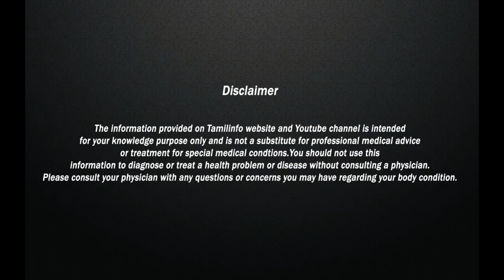அரிசி கழுவிய நீரில் இவ்வளவு நன்மைகளா... Tamil Info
mudi uthirthal ,  polivana sarumam , adarththiyana mudi , mugapparu , arisi kaluviya neer , thanneer , அழகு குறிப்புகள் , முடி உதிர்தல் , பொலிவான சருமம் , அடர்த்தியான முடி , முகப்பரு , அரிசி கழுவிய நீர் , தண்ணீர்